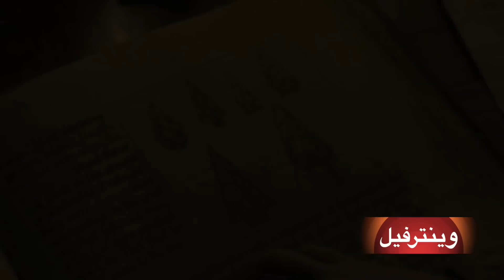مناقشة احداث الحلقة الأولى من الموسم السابع من S07E01 Game of Thrones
في هذه الحلقه نناقش تفاصيل الأحداث واهم المفاتيح لكل المشاهد وتقييم الأحداث بصفة عامة ومدى تأثيرها على احداث المسلسل

الحلقه مليانه حرق طبعا فلو ما شفت الحلقه ابتعد...الان...فورا...اجري بعيد

تلاقيني في تويتر و سنابشات وانستجرام بنفس اليوزر MaherMosly